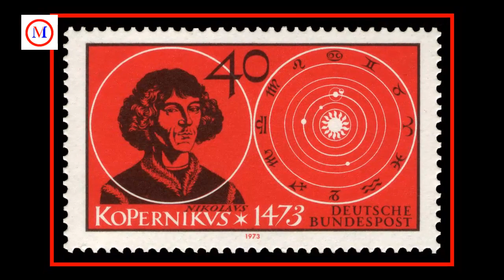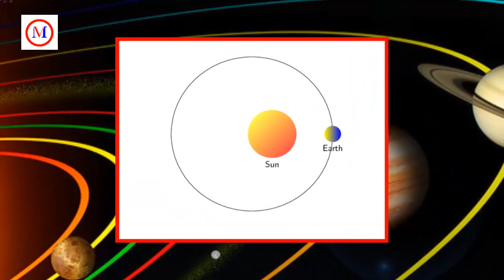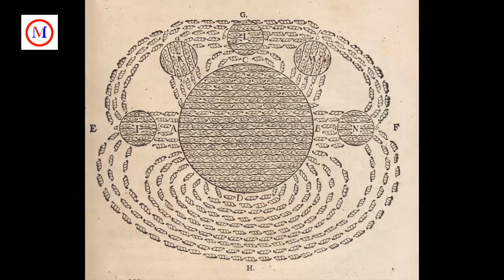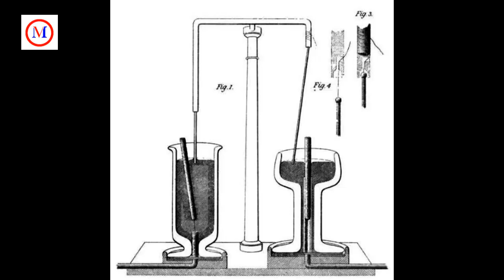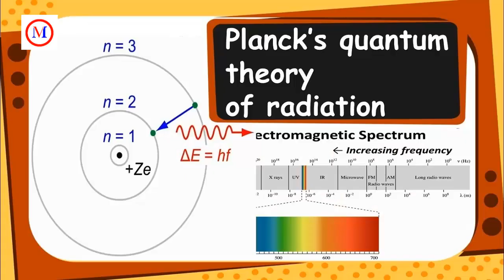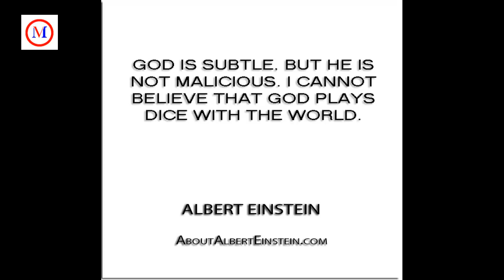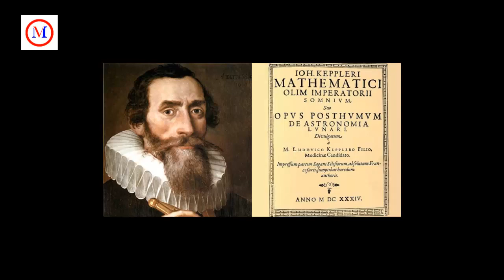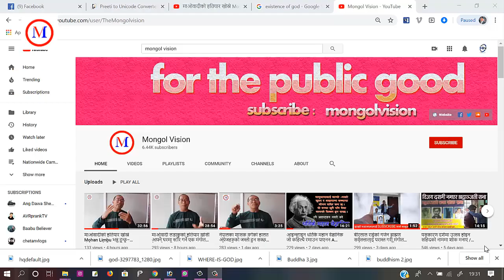ईश्वरबारे विश्व प्रसिद्ध १४ बैज्ञानिक 14 World Famous Scientists About God. /Mongol Vision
प्रस्तुत ः जीवन

Mongol Vision is authorized to upload this video. Using of this video on other channels without prior permission will be strictly prohibited. (Embedding to the websites is allowed)